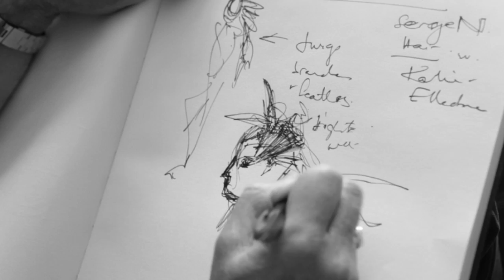James Houston Promo Reel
Highlights of James Houston's diverse career which includes passion projects, home ideas and celebrity support.